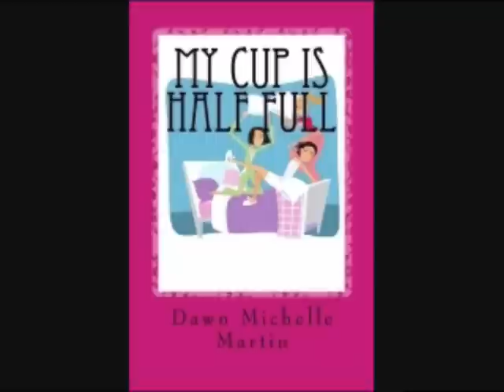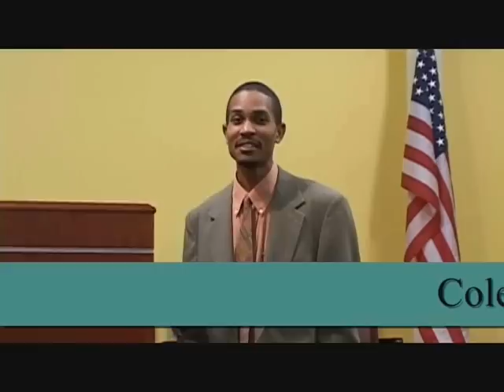Episode 2 - An Interview with Sonya on 350 & closing... a Gastric Bypass Story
As Angela prepares for gastric bypass surgery, she interviews her sister Sonya.  Celebrating over 140 pounds of weight loss following her own weight loss surgery, Sonya gives Angela words of encouragement, tips and shares stories in this first of a three-part interview.